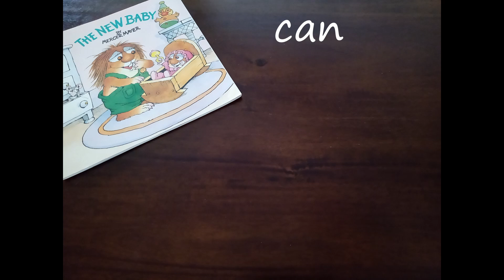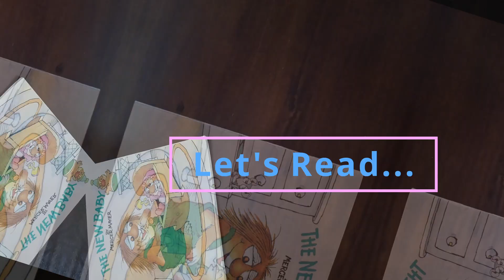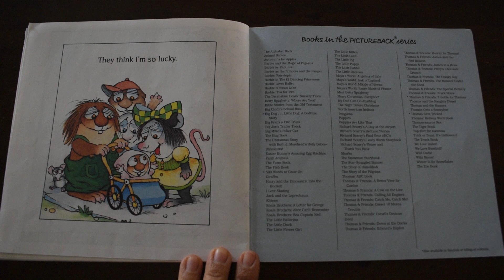Un uso de la palabra CAN│The New Baby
Practica un uso de de palabra CAN │The New Baby by Mercer Mayer

Comprar Libro

This video is under Fair Use: Copyright Disclaimer under Section 107 of the Copyright Act in 1976; Allowance is made for “Fair Use” for purposes such as criticism, comment, news reporting, teaching, scholarship, and research.